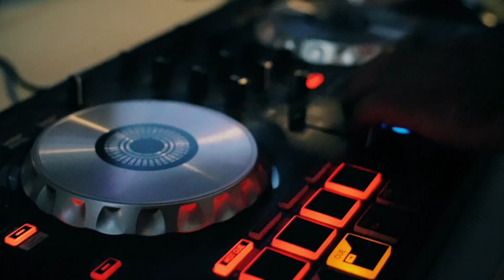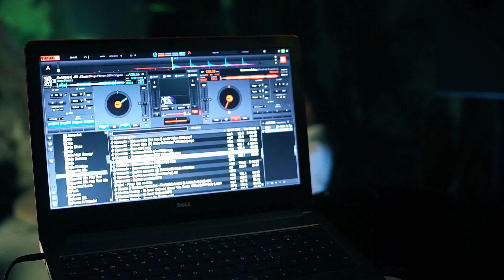Demo dj by producciones SNK